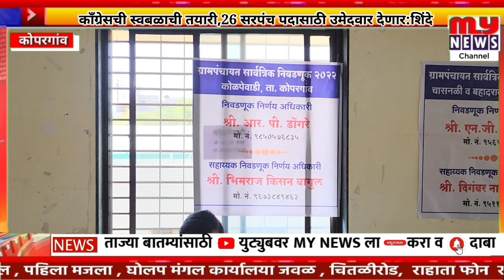कोपरगाव - काँग्रेसची स्वबळाची तयारी,26 ग्रामपंचायतींच्या सरपंच पदासाठी उमेदवार देणार: नितिन शिंदे